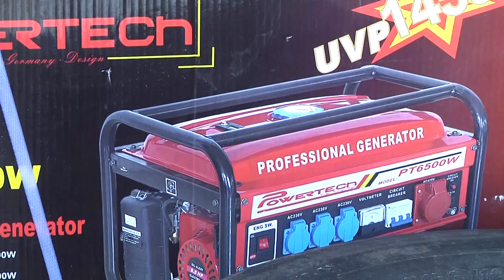Жителі Оліївки відправили гуманітарний вантаж в Овруцький район